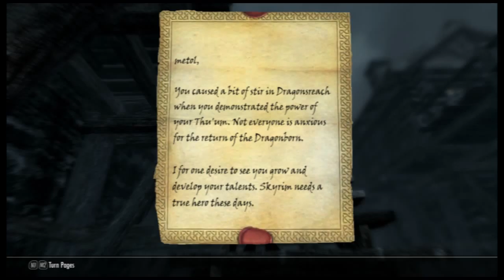Skyrim E11 (Golden Glow Estate)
So this time we're off to a big house in the middle of a lake and our job is to burn and pillage! Woot! Oh joy, how much fun!?!? Wrong! Mercenarys are not fun to mess with when they're a lot stronger than you still!!! XD.